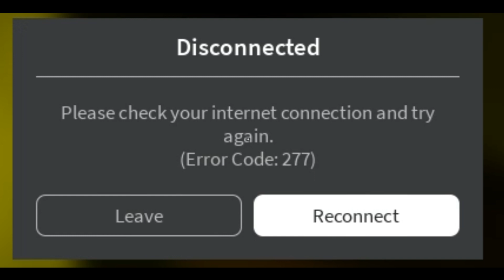Im Really Sorry Sama For Trolling You... | The Mimic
Me: im really really sorry sama im sure it won't never happend again.. :(
Sama: Don't ever do that again or else you will keep getting disconnect by trolling me :I , i hope you like it :D